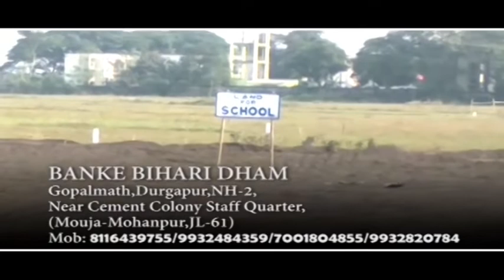Asansol Loksabha By Poll BJP प्रत्याशी Agnimitra Paul के नामांकन जुलुस में बजा Babul Supriya का गाना